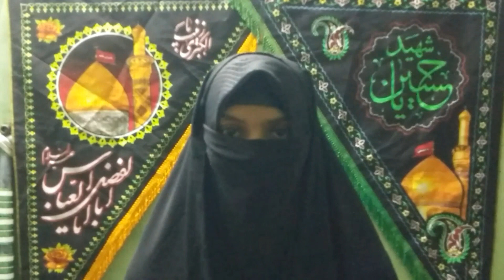ENTRY_NO:-09 SAYEDA AFSAR JAHA BAQARI•|•CHIRAGH-E-HIDAYATH SEASON-1•|•AZADARI ANDHRA PRADESH 1442